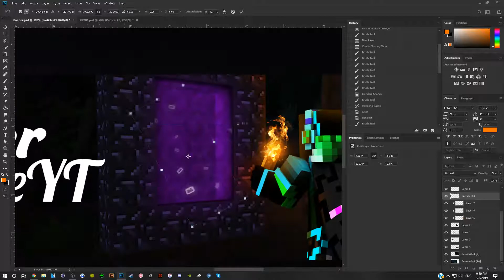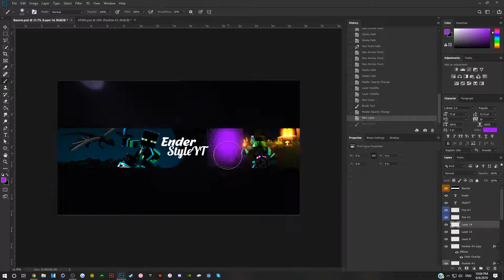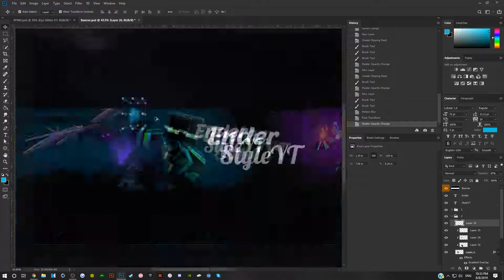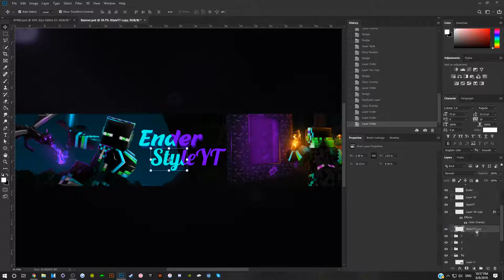Speed Art #64 Banner for EnderStyleYT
〤Purchase here if you want a graphic design for only $5!
Skype: Curry60610
▼Set-Up

〤 Mouse - Razer Naga Chroma Gaming Mouse
〤 Keyboard - Ducky One 2 Mini
〤 Headset - G230 Stereo Gaming Headset
〤 Microphone - G230 Stereo Gaming Headset
▼Recording/Editing Software

▼Music

♫Song One - Enough ❖ Link - None

♫Song Two - None ❖ Link - None